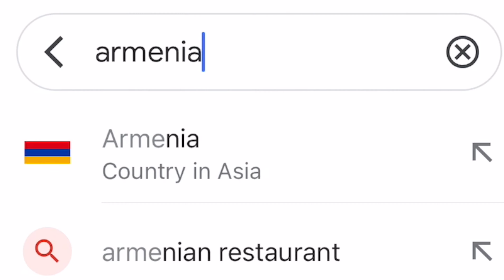Makin moves in Armenia 🇦🇲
My time spent in the country of Armenia from a few months ago! One week in this beautiful country, truly off the beaten path. Such great memories made here, make that move to Հայաստանի Հանրապետություն! You won't be disappointed 🇦🇲 ❤️